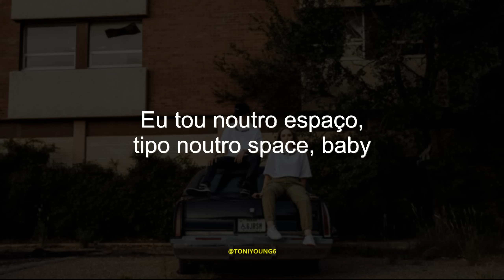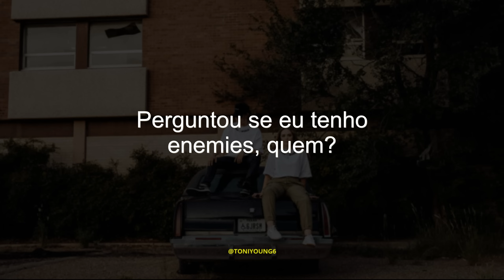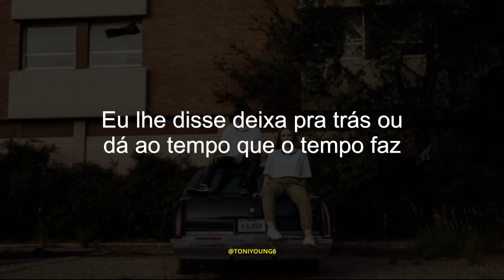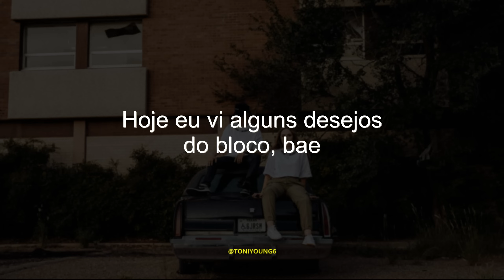T-REX - TA TUDO BEM (LETRA)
▶️T-Rex - Ta Tudo Bem (Letra/Tradução)▶️

🔔Clique no sino para estar actualizado às mais recentes vídeo-letras.

📋 TODOS OS CRÉDITOS SOBRE VÍDEO-LETRA E LEGENDA:
Toni Young6

T-Rex  e demais responsáveis pelo conteúdo.